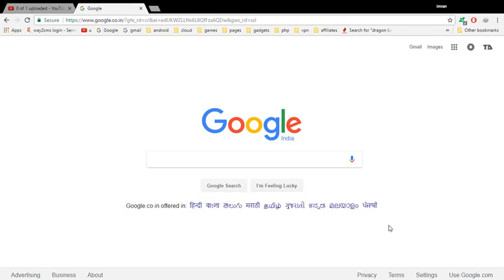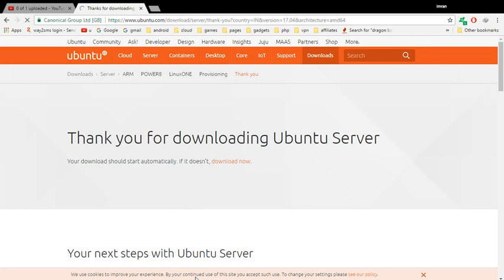how to download ubuntu server ????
how to download ubuntu server from the site..